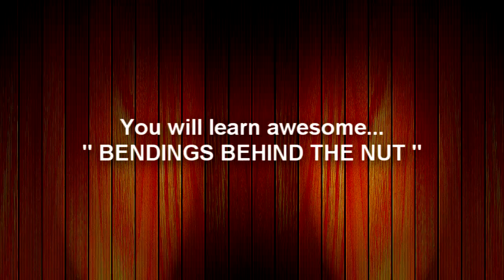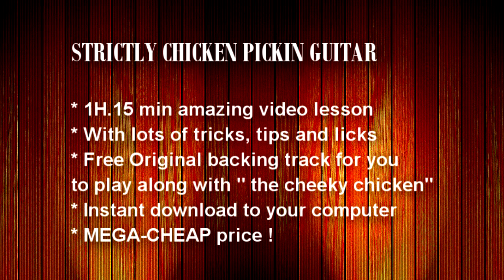Chicken Picking Lesson - Strictly Chicken Pickin' Guitar by Paco Pascual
* The very best  " YOU MUST KNOW " chicken pickin' licks, tricks and tips for guitar.

* 1h:15min of pure chicken pickin' and country guitar fun.

* You will learn , chicken pickin' basic concepts, banjo rolls, open string licks, bendings behind the nut and rythm patterns.

* Free backing track from "THE CHEEKY CHICKEN " song for you to play along.

* You will use the material from this video for lifetime !!!

* ABSOLUTELY MEGA-CHEAP PRICE !!!

* Instant download to your computer.

- Paco Pascual